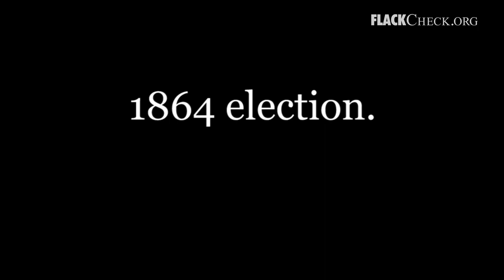Could Lincoln be re-elected today?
FlackCheck.org asks: "Could Abraham Lincoln win re-election in 1864 if today's technology and methods were available to his opponent?" To see more videos from the campaign,